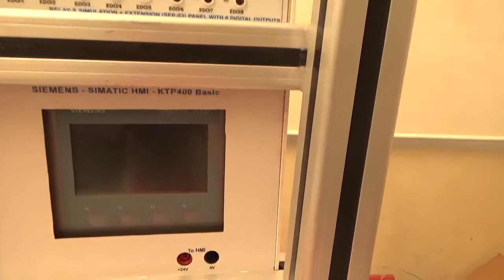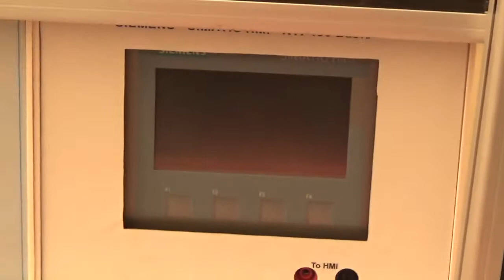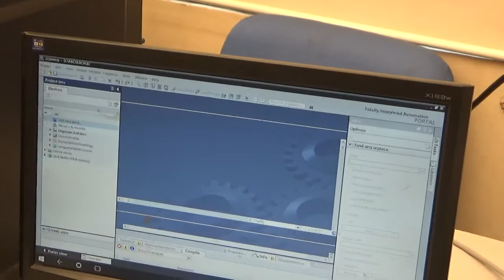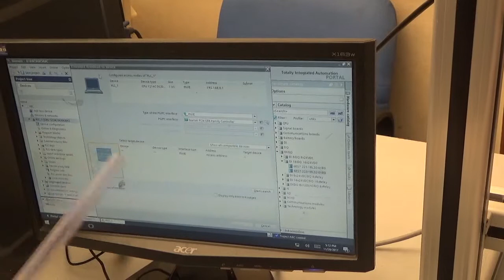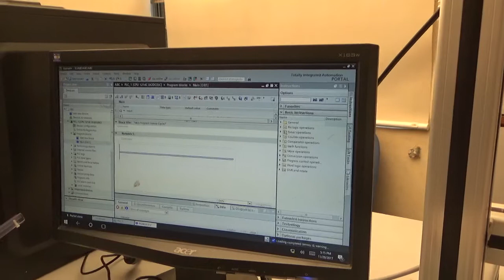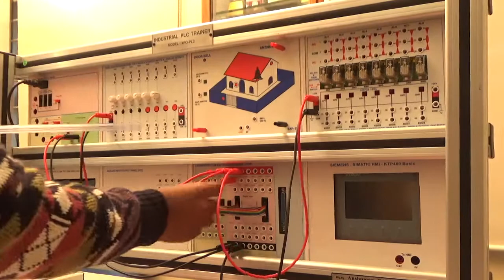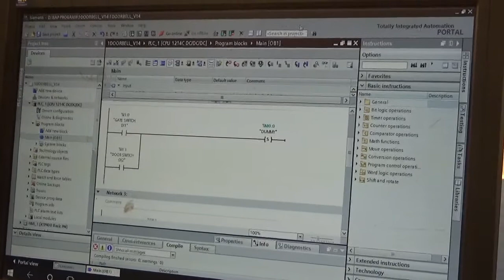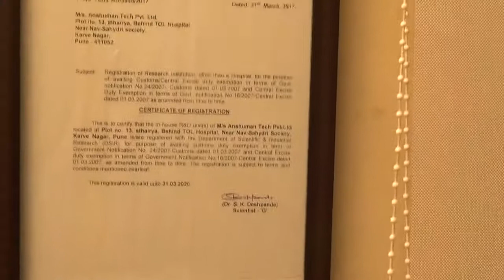INDUSTRIAL PLC TRAINER KIT Model XPO PLC (Siemens Make S71200)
INDUSTRIAL PLC TRAINER KIT Model XPO PLC (Siemens  Make S71200) Digital I/O (30 I + 26 O )+ Analog I/O(2AI+1AO)) Experimentation Set-up CDPs, SEPs, Baseboard and 19 Analog & Digital SAPS as below etc(Rack based 4*2 table top)   Supplied with free ladder programming S/W
SAP for - Door Bell Operation
SAP for - Switching of Lights
SAP for - Silo Control
SAP for - 7 Segment Display
SAP for - Starter Control
SAP for - Sequential Control of Motors
SAP for - Star Delta Control
SAP for - Resistance Welding
SAP for - Tank Level Control
SAP for - Traffic Light Control
SAP for - Bottling Plant
SAP for - Drink Dispensers
SAP for - Reaction Vessel
SAP for - Micro-Wave-Oven
SAP for - Car Parking Garage
SAP for - Combination Lock
SAP for - Elevator Simulator
SAP for - Process Control Trainer
SAP for - Washing Machine